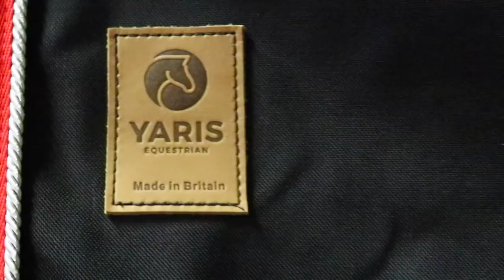CAVAN CHAMPIONSHIPS DAY 1 | Horse Show Vlog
Cavan Spring Horse Championships with Khandi 22nd-24th of March.

Friday Results:
1.10 - Double Clear
1.10 - 4 faults

Horses in this video:
Khandi: 16.2hh bay gelding by Candillo Z out of a Guidam mare